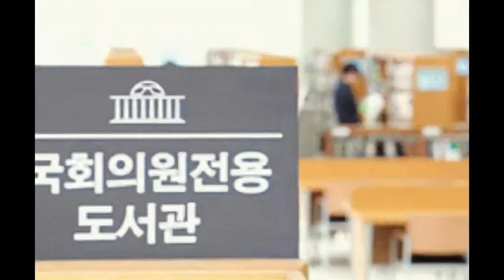rami sabri bahebek